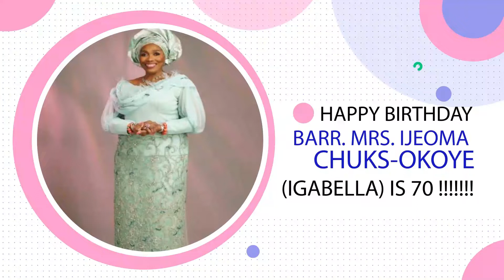BARR MRS IJEOMA CHUKS - OKOYE (IGABELLA ) IS 70 !!!!!!!!